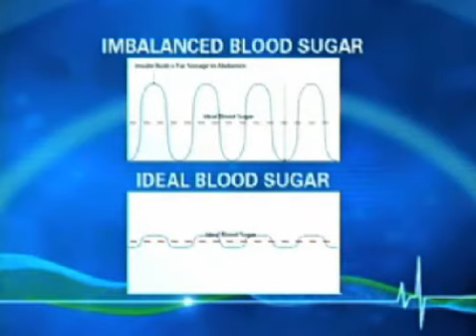Dr. Joey Shulman - CityPulse 24 - October, 2010 - Wylde on Health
Dr. Joey on CityPulse 24's Wylde on Health.